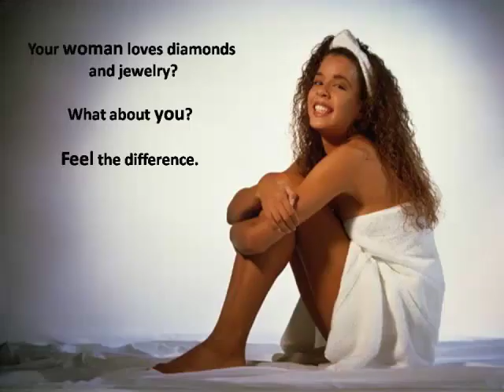Things that you Ignore, on Retrofilms.in.mp4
- a world of consitent and long lasting films and movies.
This video is a discourse on things we don't discuss to often, don't question, don't think and don't realize.